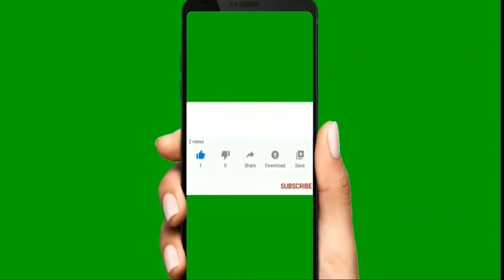DIY pots | TNVT | Tự làm chiếc chậu Hoa |tận dụng chiếc rổ phê liệu làm từ xi măng.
Chào mừng anh chị em đến với channel của mình.
Hồ nay mình xin chia sẻ chiếc chậu hoa làm từ chiếc rổ nhựa xin anh chị em xem video vui vẻ
Cảm ơn anh chị em rất nhiều